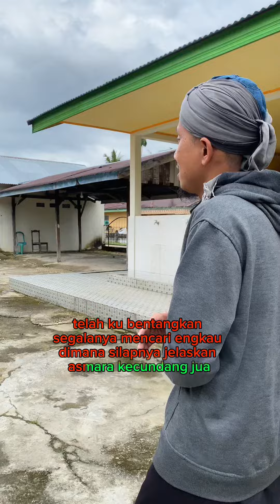Bukanku tak sudi- Setia Band | IRAN YANTO (COVER)